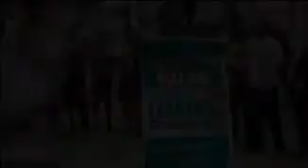DARK TUESDAY OCT 10TH 2020) Least 2020 Nigeria movie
Remembering all our brothers and sisters who gave their lives to End SARS and SWAT.